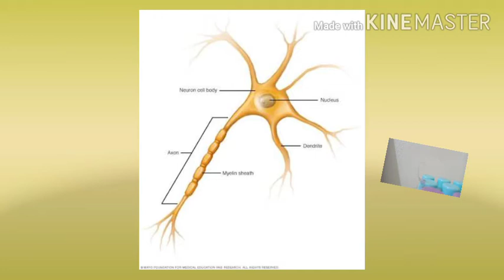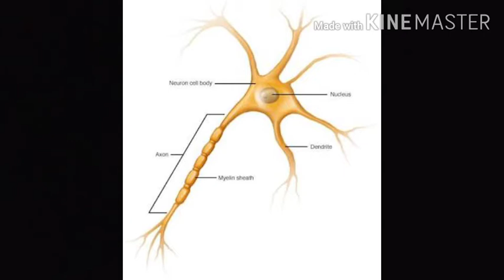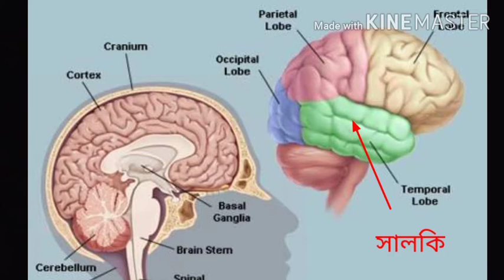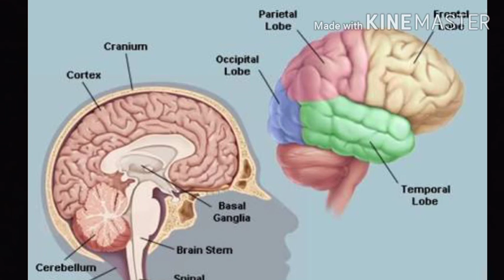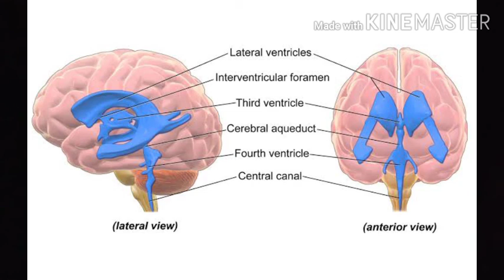অনার্স ৩য়বর্ষ/কোর্স(২৩৩১০৯)মানবশারীর বিজ্ঞান#Human physiology/অধ্যায়-সমন্বয় July 12,2020